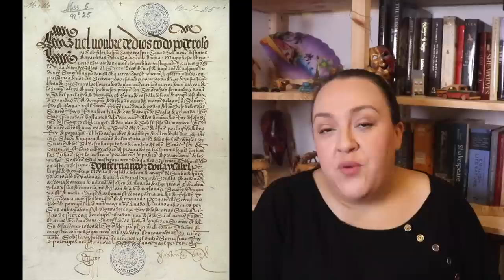Foundations of Empire: The Origins of the East India Company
It's been called "the corporation that changed the world", but what elements came together to set the scene for the East India Company to come into being?

Images (from Wikimedia Commons, unless otherwise stated):

Coat of arms of the East India Company circa 1700's, based upon a carved version, this one drawn by Trajan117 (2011).

Portrait of Queen Elizabeth I in coronation robes by an unknown English artist (c.1600). Held by the National Portrait Gallery.

Allegorical image of Henry VIII, King Edward VI and the Pope by an unknown artist (c.1575). Held by the National Portrait Gallery.

Portrait of Queen Mary I by Antonis Mor (1554). Held by the Museo del Prado.

Debased testoon from the reign of Henry VIII, struck c.1544-1547. Photographed by the Classical Numismatic Group.

Anne Boleyn in the Tower of London after her arrest by Édouard Cibot (1835). Held by the Musée Rolin.

Original page from the Treaty of Tordesillas (1494). Held by the National Library of Portugal.

Map of the Arctic region showing shipping routes Northeast Passage, Northern Sea Route, and Northwest Passage created by Susie Holder (2009). From Arctic Council - Arctic marine shipping assessment.

Ivan the Terrible shows his treasures to the English ambassador from Queen Elizabeth I Jerome Horsey by Alexander Litovchenko (1875). Held by the Russian Museum.

Portrait of Mary, Queen of Scots by François Clouet (from 1558 until 1560). Held by the Royal Collection.

Portrait of Pope Pius V by Scipione Pulzone (16th century). Held by the Palazzo Colonna.

Coloured frontispiece to Dr John Dee’s “General and Rare Memorials Pertaining to the Perfect Arte of Navigation” (1577).

Portrait of John Dee by an unknown artist (16th century). Held by the Ashmolean Museum.

Portrait of Sir Francis Drake by Marcus Gheeraerts the Younger (after 1590). Held by Buckland Abbey.

Replica of “The Golden Hinde” in London, photographed by Diego Delso (2014).

Portraits of Sultan Murad III, Sultan Mehmed III and Safiye Sultan by unknown artists (date unknown). Collection unknown.

Execution of Mary Stuart, Queen of Scotland, from Robert Beale's 'The Order and Manner of the Execution of Mary Queen of Scots, Feb. 8, 1587.'

“Launch of fireships against the Spanish Armada, 7 August 1588” by and unknown artist (c.1590). Held by the Royal Museums Greenwich.

Portrait of Elizabeth I of England, the Armada Portrait, by an unknown artist, formerly attributed to George Gower (c.1588). Held by Woburn Abbey.

Portrait of Sir James Lancaster by an unknown artist (1596). Held by the National Maritime Museum.

Portrait of Queen Victoria by Franz Xaver Winterhalter (1859). Held by the Royal Collection.

Also consulted, were:

The Oxford Dictionary of National Biography

Charters of the East India Company with related documents: the 'parchment records' in the National Archives.

Library of Congress catalogue.

East India Company Factory Records.

Robins, Nick. The Corporation That Changed the World: How the East India Company Shaped the Modern Multinational. Pluto Press, 2012,

T. S. Willan. “Some Aspects of English Trade with the Levant in the Sixteenth Century.” The English Historical Review, vol. 70, no. 276, Oxford University Press, 1955, pp. 399–410,